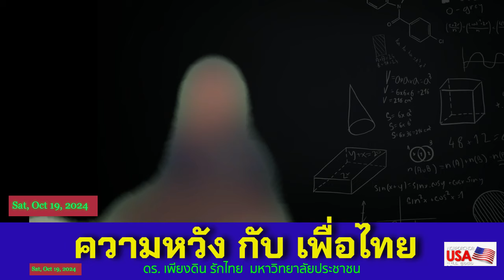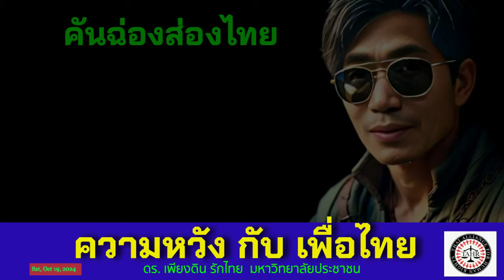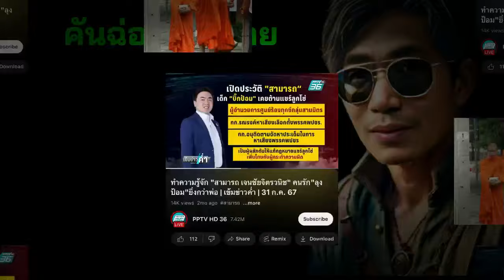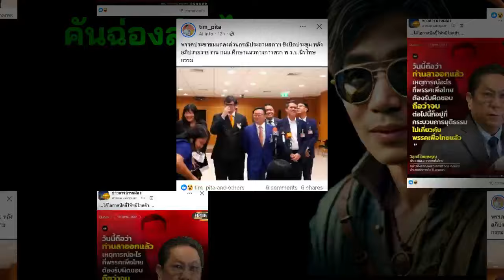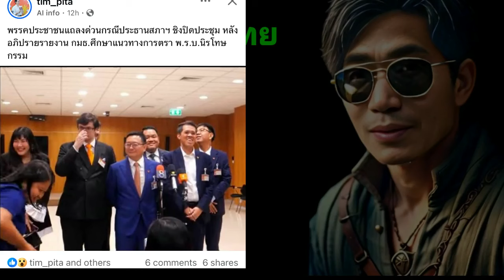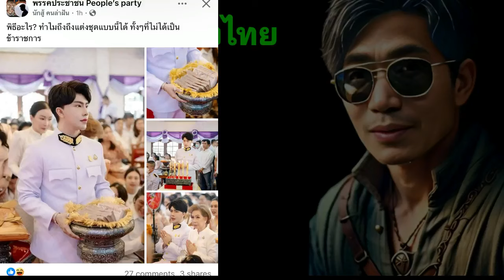ความหวัง กับ รัฐบาลเพื่อไทย ในยุคกรรมไล่กวด โดย ดร. เพียงดิน รักไทย 19 ตุลาคม 2567